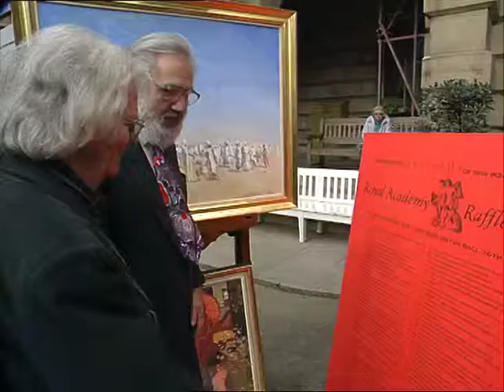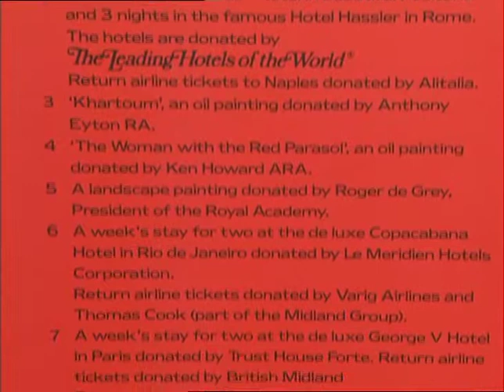Royal Academy | fundraising raffle | Art | TN-90-025-035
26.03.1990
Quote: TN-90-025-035